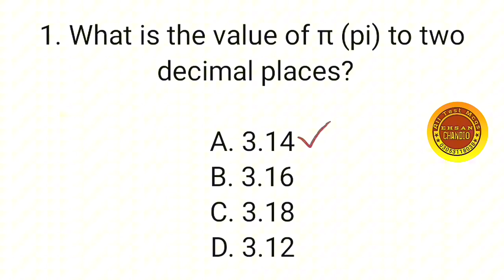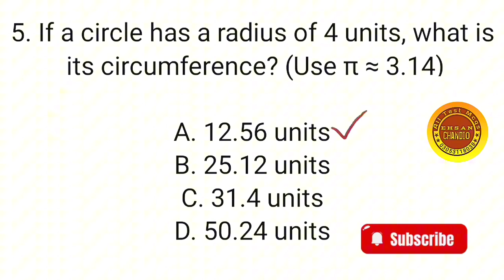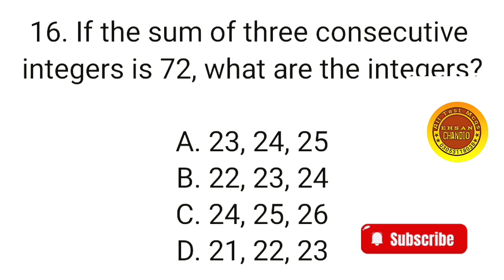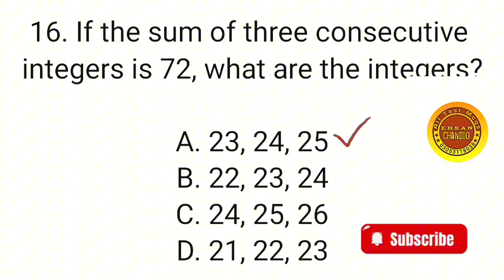||SBBU UNIVERSITY NAWABSHAH PAST PAPERS|SBBU MATHEMATICS MCQS 2024 SBBU BATH 2024||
In this video i will share with you most important MCQS questions of Mathematics

Some other keywords search:
• shaheed benazir bhutto university
• shaheed benazir bhutto university Entry test
• shaheed benazir bhutto university Entry test 2023
• shaheed benazir bhutto university Entry test 2024
• shaheed benazir bhutto university Entry test  preparation
• shaheed benazir bhutto university Nawabshah
• shaheed benazir bhutto university Nawabshah past papers
• shaheed benazir bhutto university Nawabshah past papers 2024
• shaheed benazir bhutto university Nawabshah entry test
• university of nawabshah
• nawabshah university
• university of nawabshah entry test